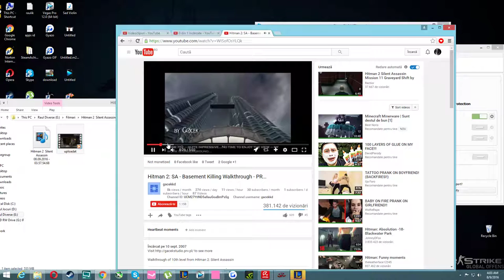Hitman 2 Silent Assasin #10